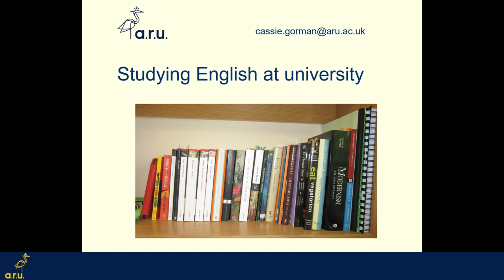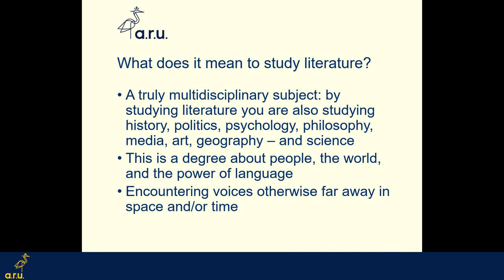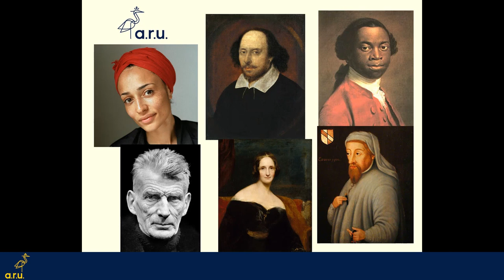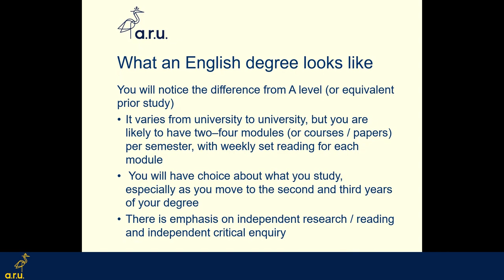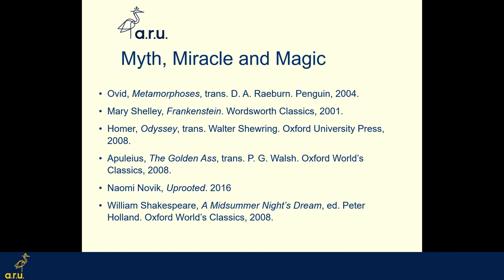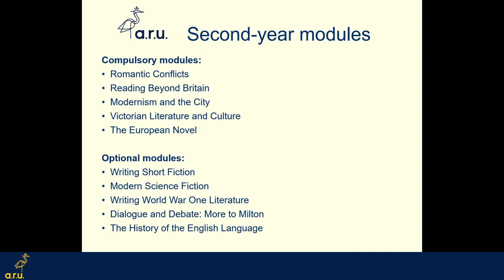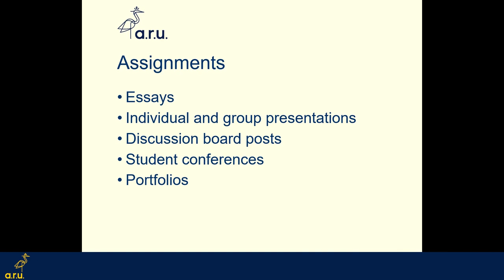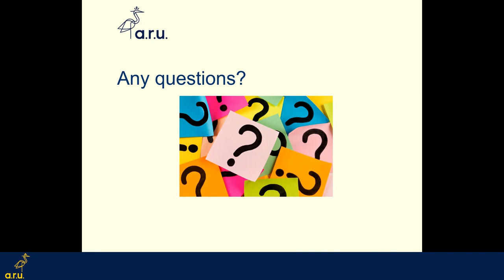Dr Cassie Gorman - Studying English Literature at University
Dr Cassie Gorman, Course Leader BA (Hons) English Literature at ARU, talks about what it will be like to study English Literature at university level, and at ARU in particular. This video originally aired as part of ARU's History and English Fest 2022 for schools and colleges.